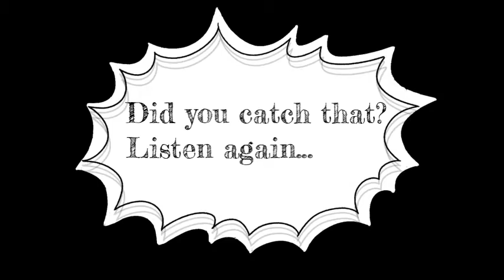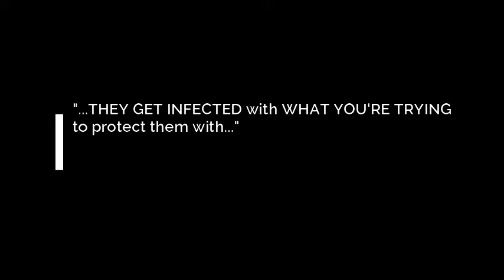Dr. Fauci made a statement and asked you to pay close attention. But, you didn't pay attention.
Speaking live on television directly from the White House, this devil made a bombshell admission. No one gave it a second thought. No one even asked, "what the hell are you injecting in me?"
May 2020.